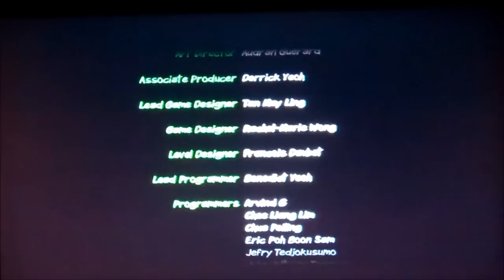tvsonic Plays : Teenage Mutant Ninja Turtles IV [4] Turtles In Time Re-Shelled ~ Part 4 [Finale]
Episode 3

Character/Turtle : Leonardo

Difficulty : Easy

TAGS | let's play lets play playthrough walkthrough teenage mutant ninja Turtles  "Teenage Mutant Ninja Turtles (Fictional Universe)" turtles in time reshelled re-shelled snes super nintendo  "Super Nintendo Entertainment System (Video Game Platform)" psn xbla playstation network xbox live arcade  "Xbox Live Arcade (Video Game Platform)" "PlayStation Network (Video Game Distribution System)" tmnt Leonardo Michelangelo Donatello Raphael master splinter shredder krang foot soldiers rock soldiers dimension x